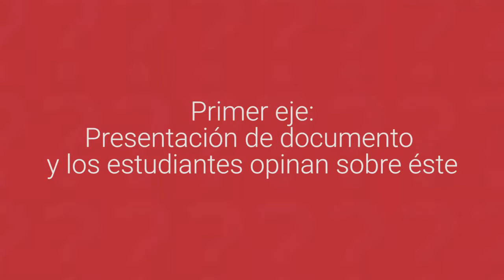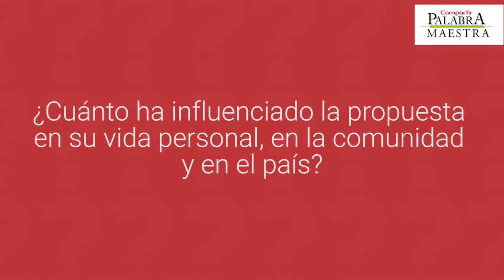'La historia oral para la enseñanza de las ciencias sociales' (Parte 3)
El docente Edgardo Ulises Romero ha trabajado, desde el área de ciencias sociales, en una propuesta en la que sus estudiantes realizan, a lo largo del año escolar, investigaciones sobre memoria oral, rescatando los relatos de la comunidad. Esto con el propósito de sensibilizarlos sobre la influencia de la historia, tanto general como local, en su constitución como sujetos y, además, llevarlos a reflexionar sobre el pasado, el presente y el futuro de su región

Esta propuesta se lleva a cabo en la  Institución Educativa Normal Superior Montes de María de San Juan Nepomuceno, Bolívar – Colombia

Video grabado en el 2016